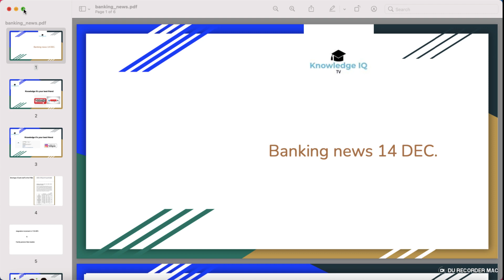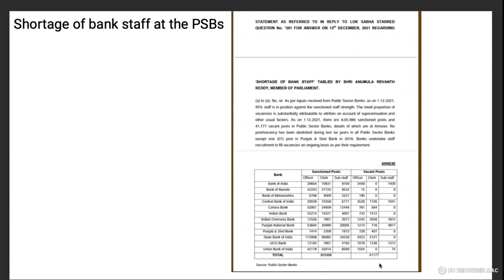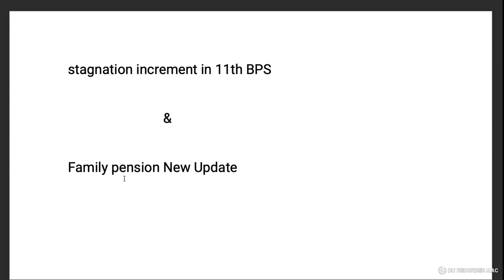Shortage of bank staff at the PSBs | stagnation increment in 11th BPS | Family pension New Update